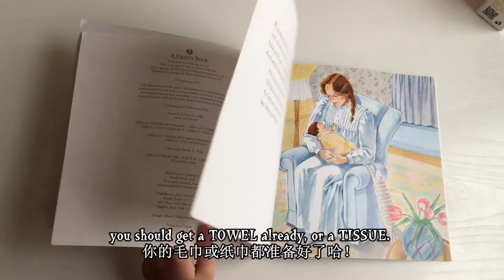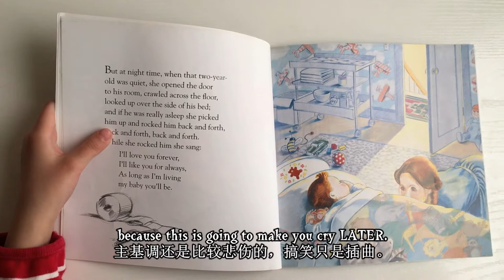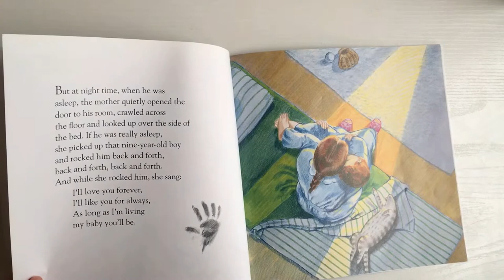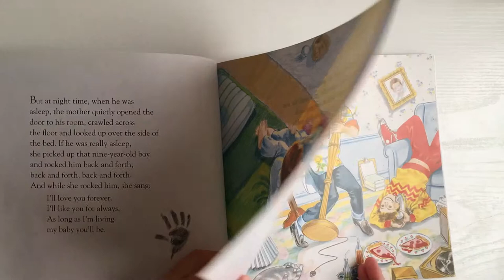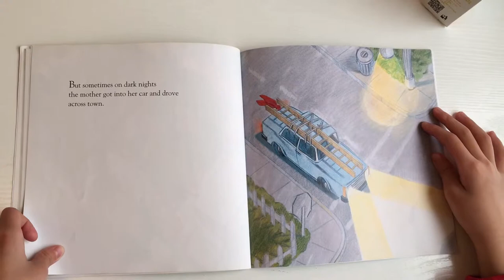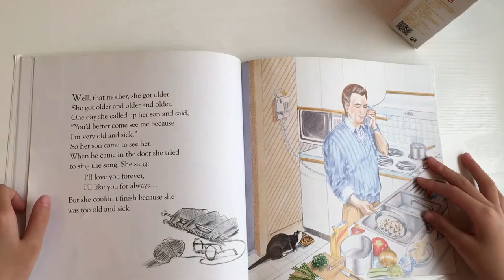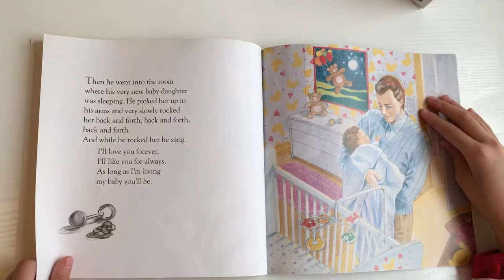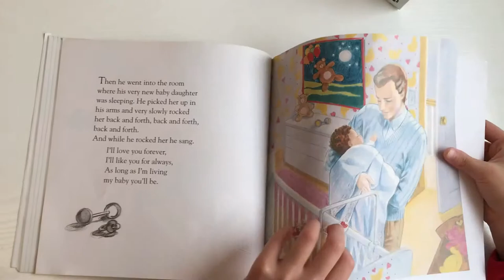Read "Love you forever"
Lindsay read the touching story "Love you forever".